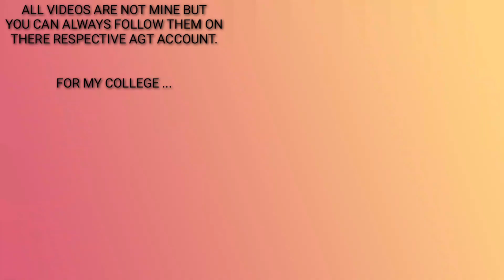guy sebastian performs his latest track Standing With You The Voice Australia 2020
Guy Sebastian’s single ‘Standing With You’ is out now.